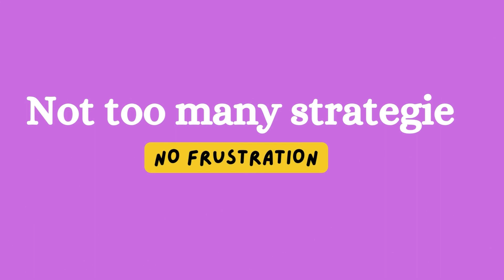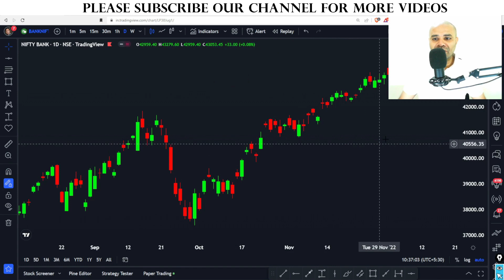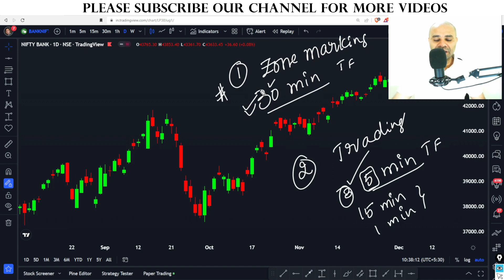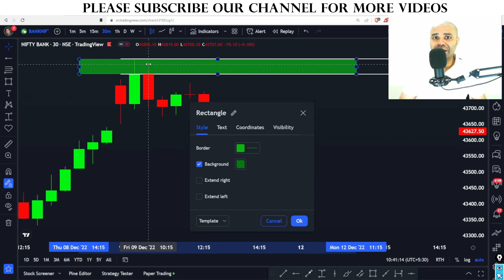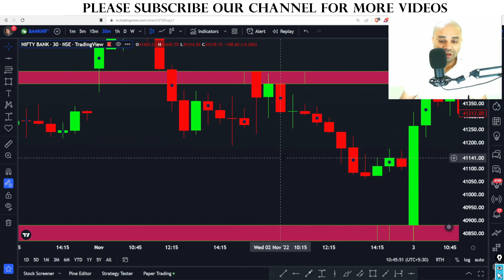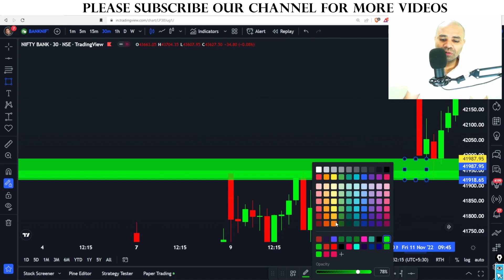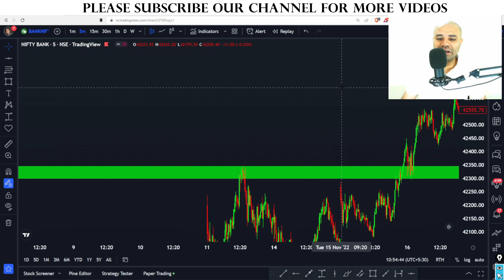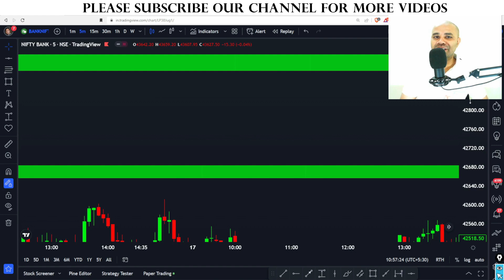సపోర్ట్ & రెసిస్టెన్స్ జోన్స్ మార్క్ చేసే పద్దతి